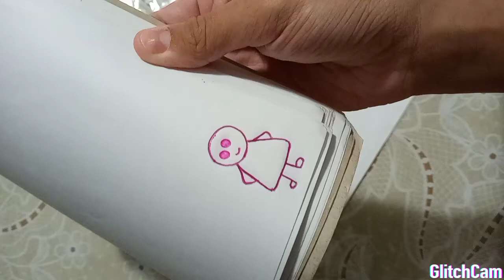flypbook fácil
feito por mim